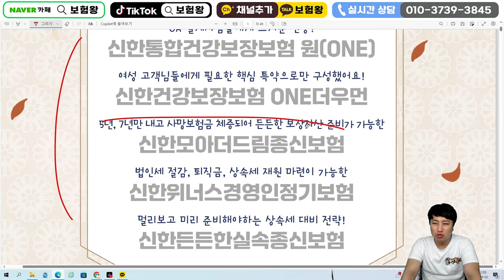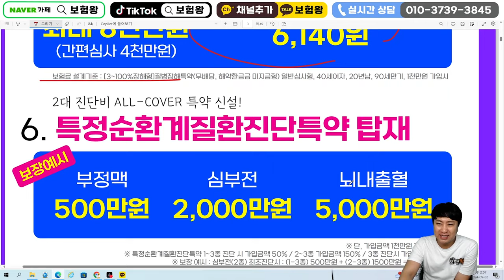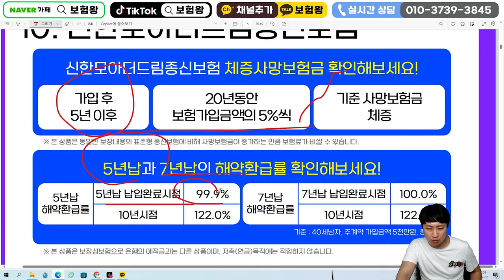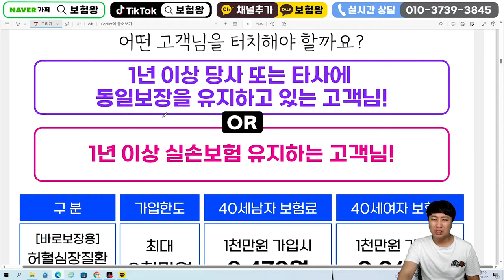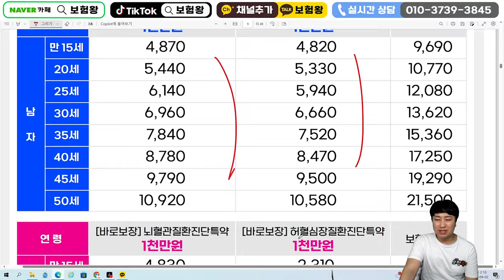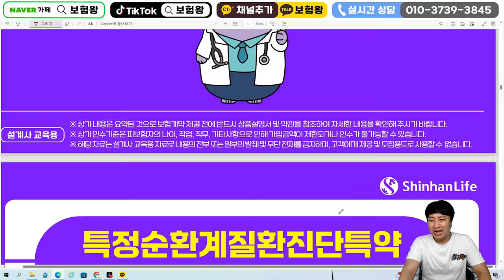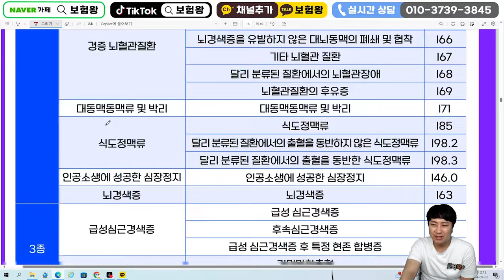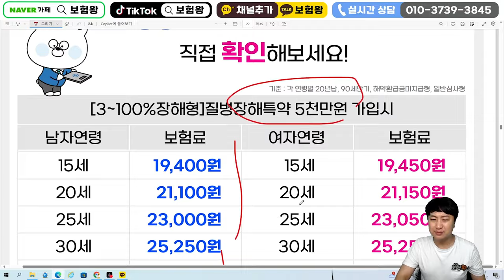9월 신한라이프 신상품이슈!! (면책감액없는2대질병20일까지~)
안녕하세요~~

9월신상품이슈 올려드립니다

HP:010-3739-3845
카톡친구추가:r2an
카톡플러스친구:보험왕검색